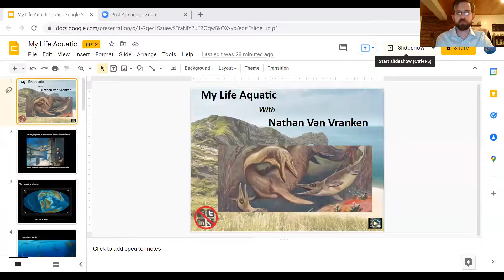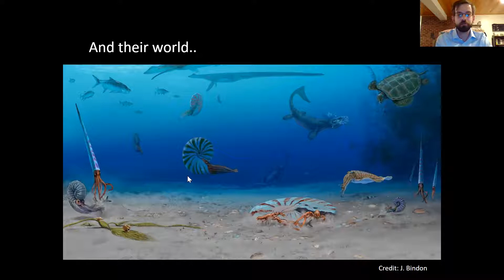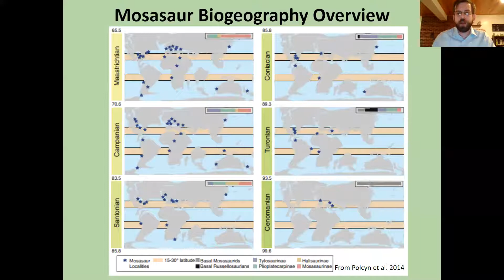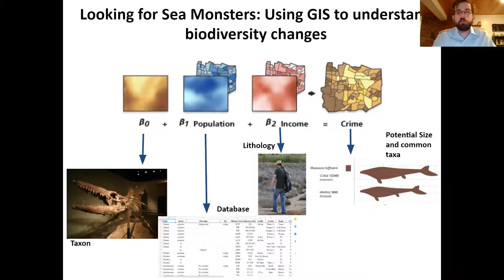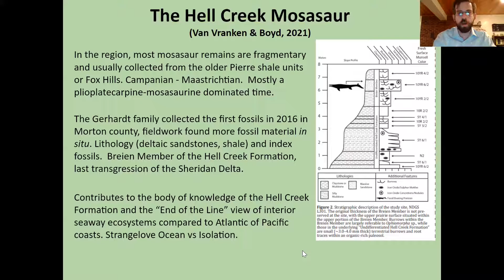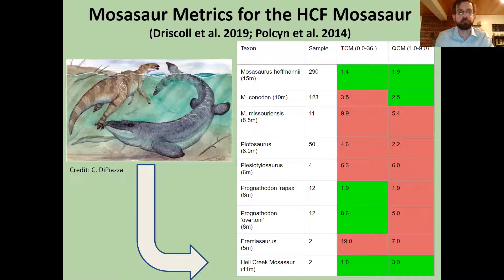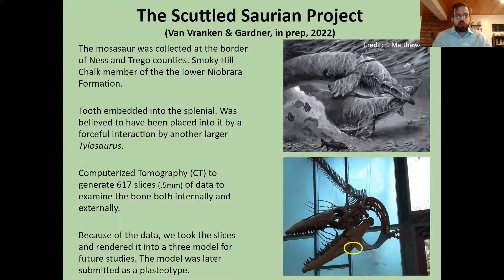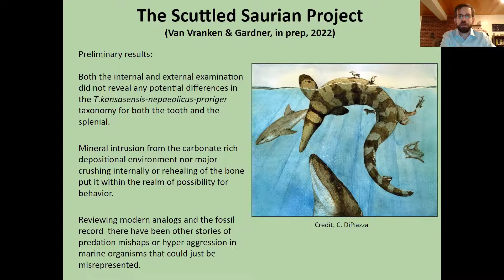The Life and Times of the Mosasaurs, Giant Predatory Sea Reptiles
What if sea monsters were real? This talk explores the life and times of the Mosasaurs, the toothy giant sea reptiles who ruled the Cretaceous seas! Join us to learn how paleontologist and Mosasaur expert Professor Nathan Van Vranken is using cutting-edge technology & techniques to understand their evolution and movement over millions of years and how one Mosasaur ended up in the famed dinosaur-packed Hell Creek formation in the North Dakota Badlands. Come find out more about this real life sea monster!

Professor Nathan Van Vranken is a professor at West Virginia University – Potomac State where he teaches classes in Biology, Geology, and Geography. Van Vranken received his Master’s degree in Geology from the university of Texas at the Permian Basin and his bachelor’s in interdisciplinary studies from the University of Texas at Arlington. He is an expert on Cretaceous Marine life and has published and presented much research on them.

Natural History Society of Maryland’s Fossil Club is a group of novice and more experienced collectors will meet to exchange knowledge and help with fossil identification, discuss fossil locations, as well as other fossil related topics. Monthly meetings are held the first Wednesday of every month at the Natural History Society of Maryland. Due to COVID, NHSM is opening up this club meeting to all. If you are a fossil enthusiast, please consider joining The Natural History Society of Maryland is a volunteer-led non-profit organization, so the fee you pay will go directly to support the programs, the nature collections, and the building that make this kind of nature education possible